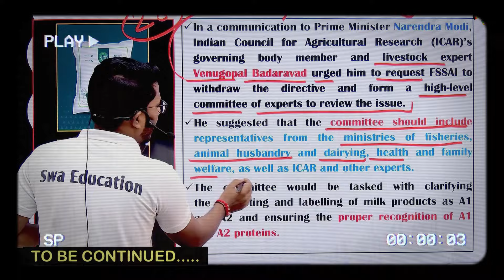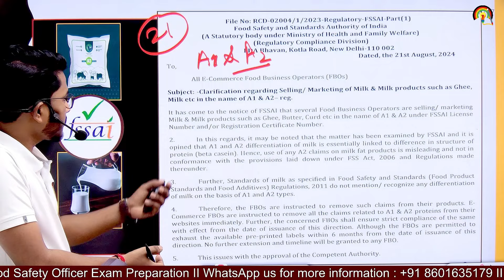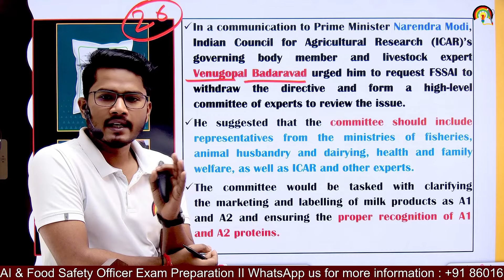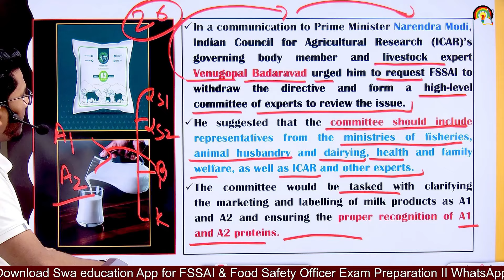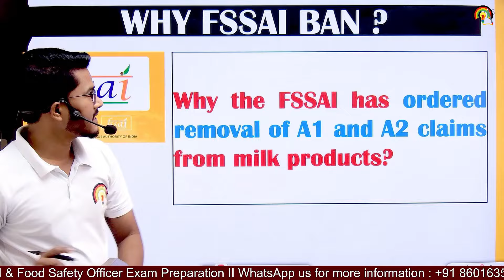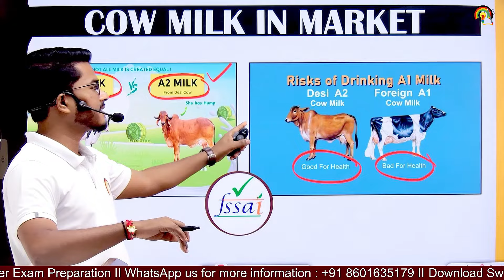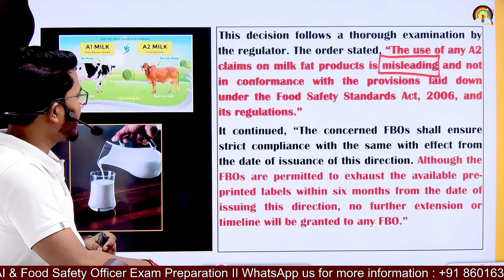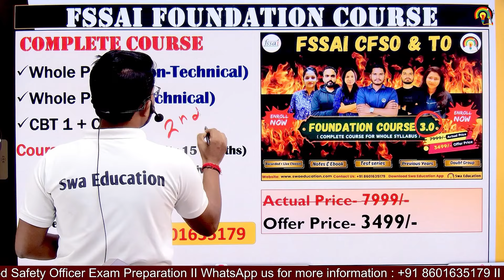FSSAI Withdraw Order on A1 & A2 Milk | Why FSSAI Ban A1 & A2 Claims for Milk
Video Included,
1. FSSAI latest withdraws order on milk products labelling
2. Why the FSSAI has ordered removal of A1 and A2 claims from milk products?
3. What is A1 & A2 Milk ?
4. FSSAI Food Law and Regulations.